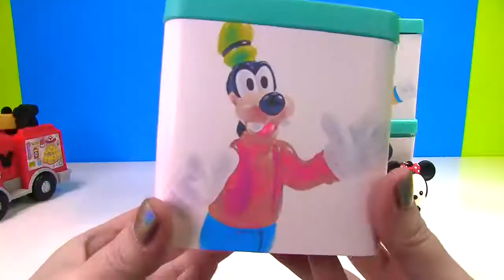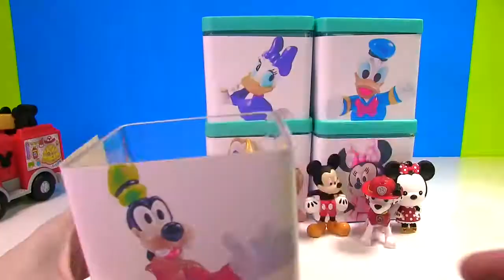Mickey Mouse Clubhouse Surprise Toy Blind Boxes! Donald, Minnie, Daisy, Goofy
Let's have fun with Disney's Mickey mouse Clubhouse toy surprise blind boxes!